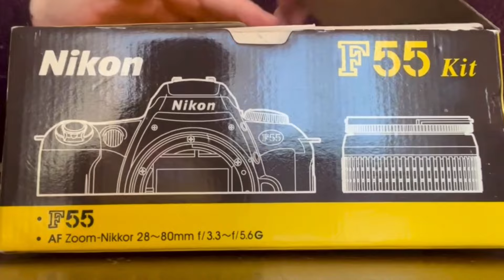¡La Cámara PERFECTA para Iniciarte en la Fotografía Analógica! | Nikon F55 Review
📸 ¡Bienvenidos a CAMS & MORE! Hoy nos sumergimos en el mundo de la fotografía analógica para hablar sobre la Nikon F55, una cámara reflex que, a pesar de su bajo perfil, es una opción perfecta para quienes desean iniciarse en la fotografía con carrete sin arruinarse en el intento.

En este video, exploramos las virtudes de la Nikon F55: su increíble ligereza, su diseño intuitivo y la facilidad con la que carga el carrete, haciéndola una de las cámaras más amigables para principiantes. Además, incluimos una revisión del lente kit Nikkor 28-80mm f/3.5-5.6, un pequeño pero poderoso compañero que, aunque tiene una construcción plástica ultraligera, ofrece una calidad de imagen que te sorprenderá.

También comparamos la F55 con sus hermanas mayores, la Nikon F65 y la Nikon F75, analizando las diferencias en características, puntos de enfoque, compatibilidad de lentes, y por supuesto, en el precio. Descubre por qué esta cámara fue tan popular en su tiempo y cómo su diseño fue un precursor para cámaras digitales como la Nikon D50 y la Nikon D90.

Si estás interesado en la fotografía analógica o simplemente te gusta conocer más sobre cámaras clásicas, ¡este video es para ti! 🚀

🔔 No te pierdas más contenido sobre cámaras, lentes y todo lo relacionado con la fotografía aquí en CAMS & MORE. ¡Nos vemos en el próximo video!